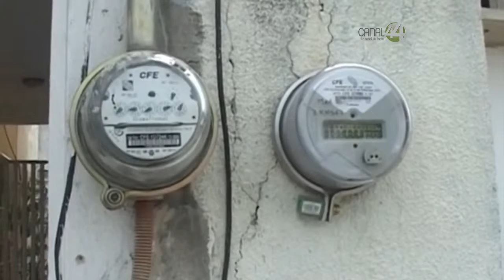Señal Informativa: Ya inició el horario de verano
Este domingo comenzó el horario de verano. Los tapatíos tuvieron que adelantar el reloj y con ello, sentir que habían dormido una hora menos.